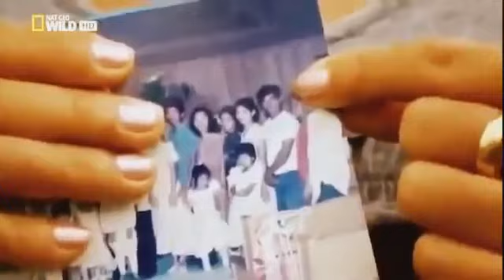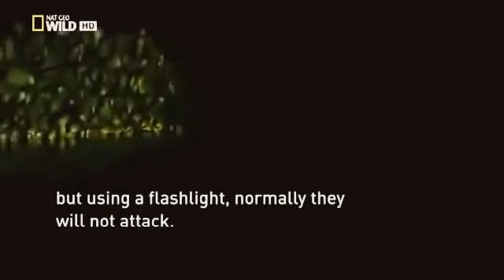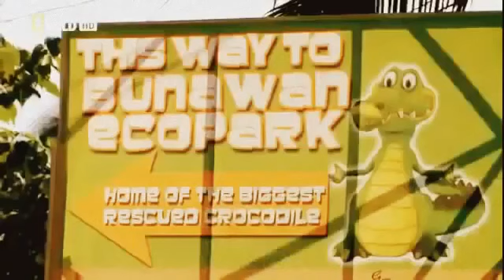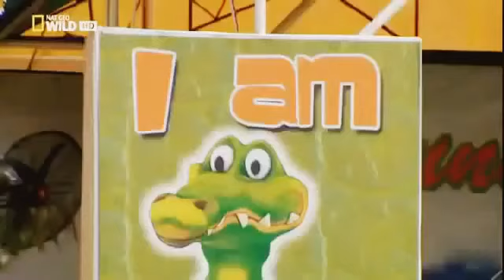El Cocodrilo Mas Gigante en las Filipinas Documental en Español 2015 HD